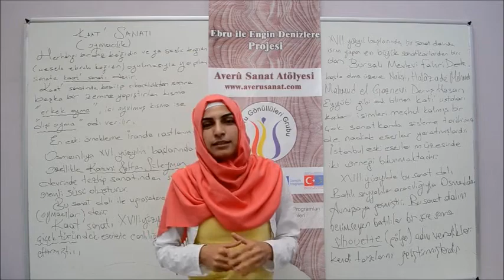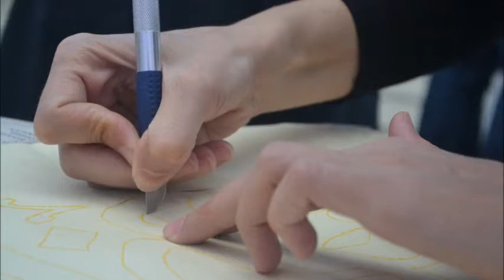Ebru ile Engin Denizlere Projesi - Video of Marbling ART Project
AB Eğitim ve Gençlik Programları tarafından desteklenen "Ebru ile Engin Denizlere" adlı proje kapsamında Diyarbakır Kent Konseyi Gençlik Meclisi ile Gençlik ve Değişim Derneğinin katkılarıyla Diyarbakır'da "Averû Sanat Atölyesi" kuruldu.
Projemizin ana teması gençlerin kültür ve sanat faaliyetleri ile uğraşarak boş vakitlerini verimli geçirebilmelerini sağlayarak, geleneksel sanatların yeni nesillere taşınmasını sağlamaktır. Bu tema çerçevesinde geleneksel Ebru Sanatı'nın yeni kuşaklara aktarılarak yaşatılması, bu sanata olan ilginin artırılması, sosyal ve ekonomik açıdan dezavantajlı gençlerin hem sanatsal faaliyetlerle yaratıcılık kazanması hem de ilerde istihdam olanaklarını artırılması için çalışıldı.
Web sitesi
Marbling Volunteers Group in Diyarbakır planned to make Marbling Course for 20 disadvantageous youngs with "The Vast Seas With Marbling Project" which lasted 5 months. The target group was selected from among young people living in disadvantaged socio-economic backround. Under the project conform to the original materials and techniques of traditional Turkish marbling on paper and other surfaces implementations, work done with history and philosophy of traditional Turkish marbling, materials used in the identification and preparation of marbling, the problems which were encountered at the beginning of the boat of ebru could be solved properly, issues was studied. By these studies, the target group's artistic development of the art of marbling provided as well as by providing the development of stress management, discipline, cohesion, and economic efficiency issues, their becoming involved in community life was facilitated. Due to a very challenging and costly the art of marbling art, remaining away from the art of marbling, with this project met. Furthermore, young people carried out the project within a program was effective on the personal development of young people to do teamwork and they organized an 'exhition' at the end of the project.